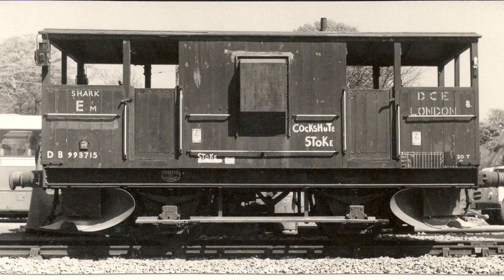Cresswell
A further collectiom of the Late Ron Rushton Photographs taken at Cresswell on the Stoke- on-Trent to Derby  Line .Ron worked at the nearby company Blythe Colours for nearly 30 years